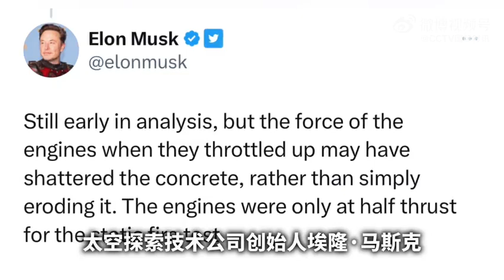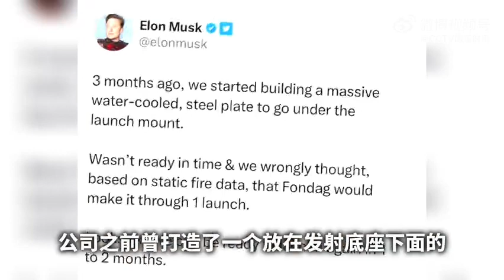星舰发射严重损坏发射台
星舰发射严重损坏发射台美国太空探索技术公司的“星舰”项目本月20日开展不载人试飞，但“超重型推进器”火箭搭载着飞船升空不久后便爆炸。而据多家媒体近日报道，这次发射给位于美国得克萨斯州博卡奇卡的发射台造成严重损坏，修复工作预计需要几个月时间，可能将导致后续发射计划的推迟，从而拖累美国国家航空航天局用于月球任务的火箭开发进度——美国国家航空航天局宇航员预计最早于2025年搭乘“星舰”飞船前往月球，涉及合同金额30亿美元。按照设想，宇航员将搭乘美国国家航空航天局“太空发射系统”火箭搭载的“猎户座”飞船离开地球，进入月球轨道后，再换乘“星舰”前往月球；返程时，则是乘“星舰”返回“猎户座”飞船，再返回地球。